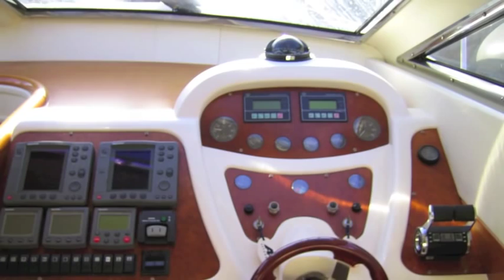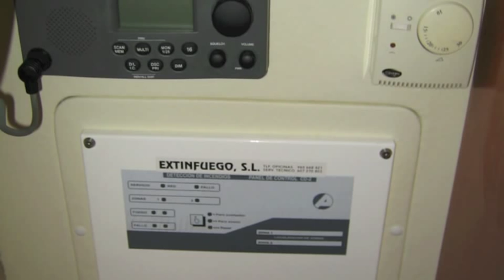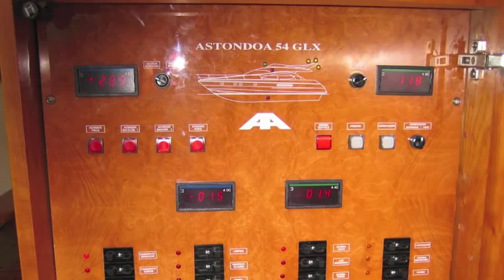Astondoa 54 GLX Powerboat Yacht For Sale in California By: Ian Van Tuyl at IVTyachtsales.com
Huge price reduction*
Owner is motivated and encouraging all offers.

The Magic of seduction
Space and elegance are two words that come to mind when thinking of an Astondoa, once you been on other 50+ foot flybridges they seem to all look the same, not so of this Spanish treasure. Modern external styling with a classic interior which has a solid and well finished feel make this rare Astondoa 54 GLX a true find.
This vessel is easy to view and for those of you out of state you can fly directly into San Diego, CA Lindberg field where I will be able to pick you up at the airport and take you directly to the yacht located in the Coronado Cay's just 15min away from the airport.

What are you looking for in a pre owned vessel? These are some points that you should consider and take a close look at when considering this 1 owner 2005 Astondoa GLX 54.

 1. Quality: "Your majesty's choice" This Spanish built yacht is the choice of Kings. The king of

    Spain owns an Astondoa and is worldly known for its solid build attention to detail and pure

    elegance. I invite you to come down and see for yourself how well built this yacht truly is and

    the attention to detail each edge possesses.

2. Low engine hours: (267hrs on twin 750hp MANN engines)

3. One owner: (The owner had this vessel custom built in Spain and then shipped out to

    California where it currently

    Resides at the slip behind his house in the Coronado Cay's)

4. Equipment: ( This vessel is specked out with full electronics at both helm stations, Air

    conditioning and heating

    Throughout, TV's and DVD players in each stateroom, 11kw Generator, Bow thruster,

    Besenzoni Paserelle, The list goes on and on.

5. Crew quarters: (Your caption or crew will not be disappointed. This cabin that has its own

    privet access posses its

    own Bed, Sink, Vanity, Head, Shower and hanging locker all the amenities one needs)

6. Visibility:  Some times over looked when buying a yacht of this size but it truly makes a point

    when maneuvering this yacht in tight places or packed with guests for an evening of

    entertainment. Astondoa has designed the interior with this in mind. Take a look at the salon

    and lower Nav station and you will see just how important it is.

7. Condition: From the cleanliness to the smell of the vessel you can see and feel that this yacht

    has been lightly used there is no damage or scuff's on the hull and the interior wood work looks

    and feels like it just came out of the factory. As with all yachts they need to be washed and

    detailed but given the notice of the showing we will try to have it freshly washed and looking

    good for you upon your visit.
Sincerely,
Ian Van Tuyl
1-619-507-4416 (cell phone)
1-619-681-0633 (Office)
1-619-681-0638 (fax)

New Yachts that I Proudly Represent:
CNB, Prestige, Jeanneau, Hunter, Caliber and Quality Power & Sail Brokerage yachts